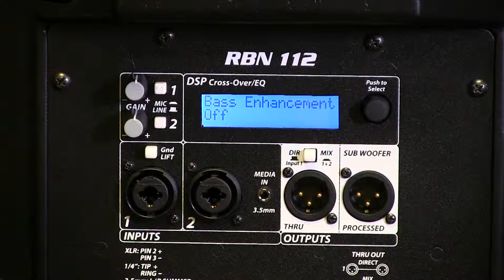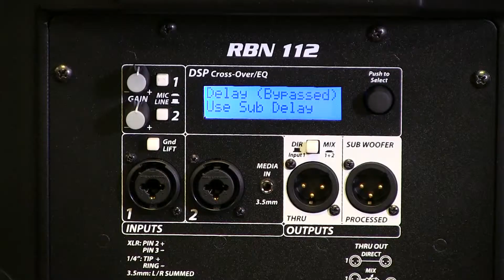Peavey's RBN 112 @ NAMM 2014